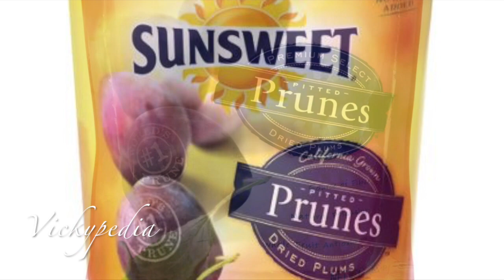Oats Recipe Indian For Weight Loss in Hindi Low Calorie Breakfast | Belly Fat Cutter Burner Food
Oats Recipe Indian For Weight Loss in Hindi Low Calorie Breakfast | Belly Fat Cutter Burner Food Lose 5KG in 1 Week ओट्स रेसिपी  Oats for Weightloss / Oats Recipe in Hindi / वेट लॉस रेसिपी
Oats in Hindi / Oats Recipe Indian / ओटमील रेसिपी / हेलधी ओट्स रेसिपी /  वेट लॉस ओटमील रेसिपी / Healthy Oats for Weightloss / Healthy & Tasty Oatmeal Recipe in Hindi